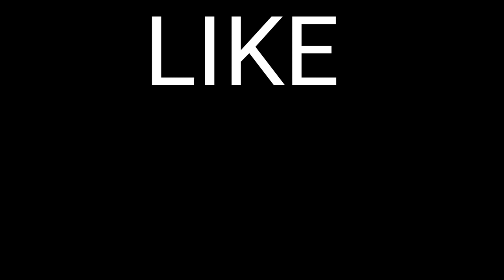Easy Lion King painting by surya